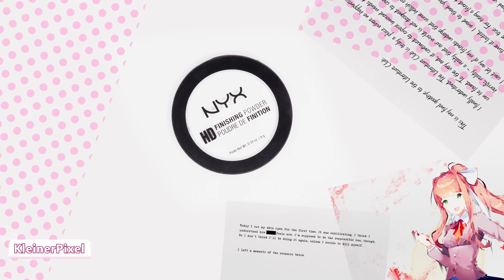☆ Just Monika Cosplay Makeup Tutorial Doki Doki Literature Club ☆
Bottom Lashes

With this cosplay makeup you can make yourself look just like Monika from the game Doki Doki Literature Club!

Wig styling by me.

Concealer Palette
Eyeshadow Palette
Finishing Powder
Lipstick, Velvet Teddy
DUO Eyelash Adhesive

♥ Support me! ♥

☆ Equipment ☆
Ring light'

Camera/Shoot/Edit/Makeup: me

The cosplay was gifted by Miccostumes. I was not paid to make this video.